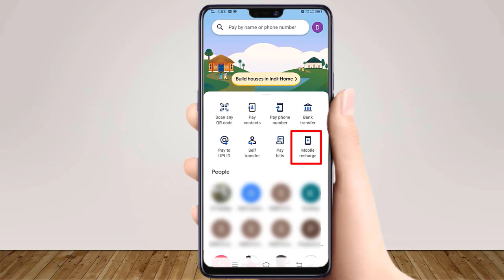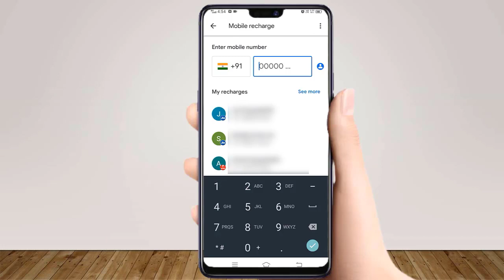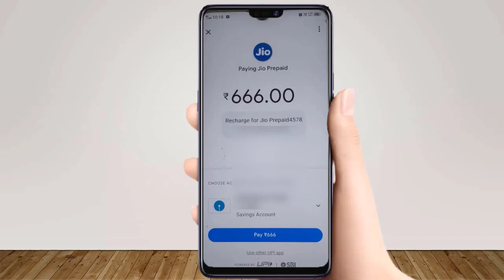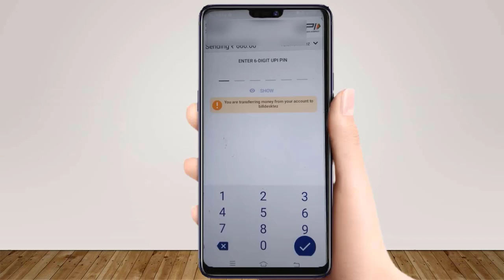Google Pay Se Recharge Kaise Kare | Google Pay Se Mobile Recharge Kaise Kare |Recharge In Google Pay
Google Pay Se Recharge Kaise Kare | Google Pay Se Mobile Recharge Kaise Kare | How To Recharge In Google Pay

Hi Guys !

Guys aaj ke is video me aap google pay se mobile recharge karna sikhenge. Guys agar aap Youtube me search kar rahe hain ki google pay se recharge kaise karen ya phir g pay se recharge kaise kare ya phir g pay se mobile recharge kaise kare to aaj ka ye video aapke lie kaphi helpful hoga. Guys agar aap Youtube me search kar rahe hain ki google pay se jio recharge kaise kare ya phir google pay se jio ka recharge kaise karen ya google pay se phone recharge kaise karen to aaj ka ye video aapke lie kaphi helpful hoga.
Guys ye mera Youtube Channel hai aur is channel ka naam "Technical Sweta" hai. Guys is channel par aapko google pay se related vibhinn prakar ke video milenge jaise ki google pay me mobile recharge failed hone par kya kare aur Google pay kaise use kare aur google pay se recharge karne par cashback kaise milta hai aur google pay se recharge karke paise kaise kamaye aur google pay me mobile recharge nahi ho raha hai to kya kare aadi.

English :-
This is My Youtube Channel Named As "Technical Sweta". In this channel, You can find, how to recharge mobile by google pay and how to mobile recharge in Google pay and how to recharge in google pay etc. Guys if you are searching on YouTube that how to recharge by Google pay or how to do recharge in Google pay or how to do mobile recharge from Google pay then this video is very helpful for You.

Content Covered :-
मोबाइल रिचार्ज कैसे करें ?
गूगल पे से रिचार्ज कैसे करें ?

Google Pay se mobile recharge kaise kare 2022 | How to mobile recharge on google pay 2022

Google Pay me name kaise change kare | How to change name on Google pay account | G pay name change

                                                - Technical Sweta